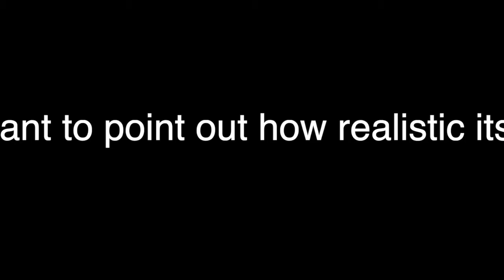Comparing my Old Tesla Model 3 vs My new Tesla Roadster | Ultimate Driving Roblox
Stay cool!